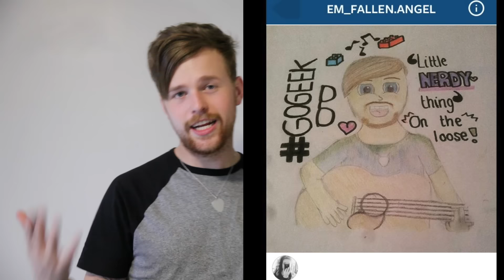The Vamps - Wake Up! Rich Cottell Cover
Online Shop! CD's, Wrist Bands ETC!
R xox
Some Socials!! ^^